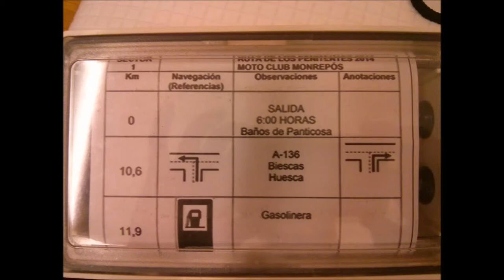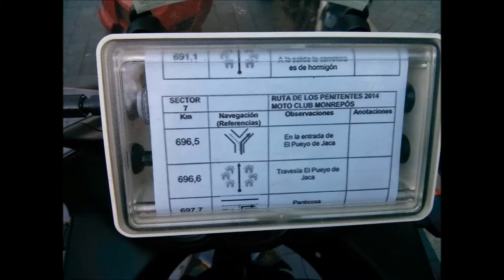IX Ruta de los Penitentes. Mayo 2014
Segunda parte de nuestra participación en la Ruta de los penitentes.